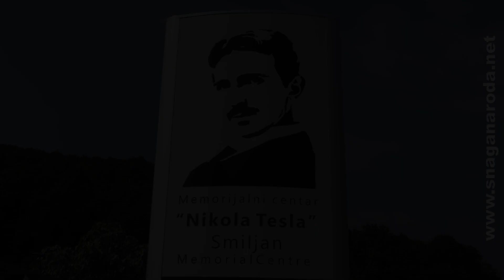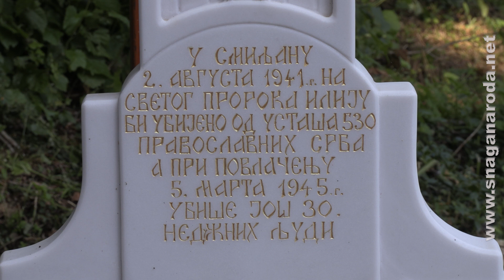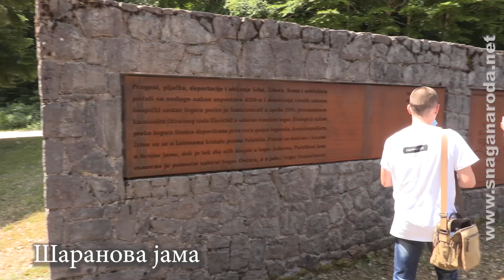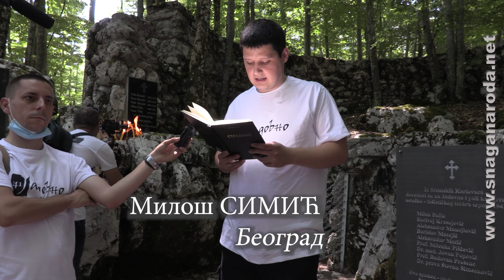Постављање Часног крста, јама Бадањ, Ступачиново 19.06.2021.